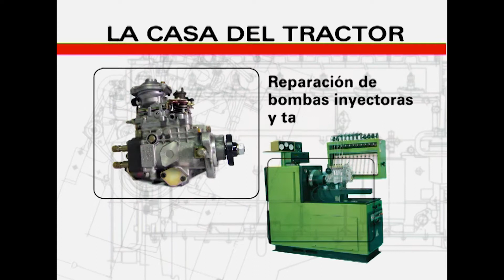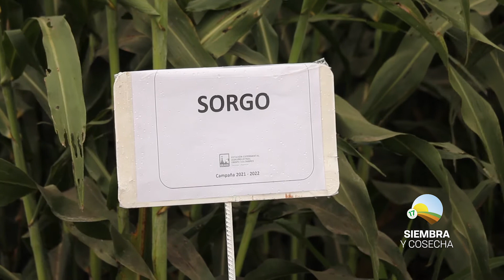SIEMBRA Y COSECHA TV: Pulgón amarillo en sorgo, características y manejo